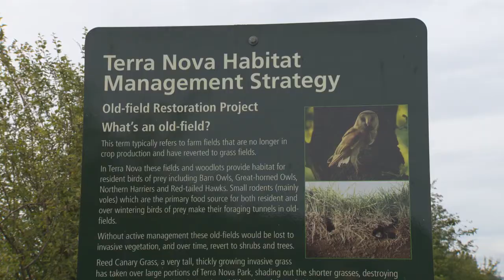Richmond Barn Owl Banding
Barn owls are making the most of the Terra Nova Lands. See how nest boxes help to encourage breeding, while a banding program gives researchers a valuable tool to track and monitor the health of the owls, as the birds benefit from land use decisions.